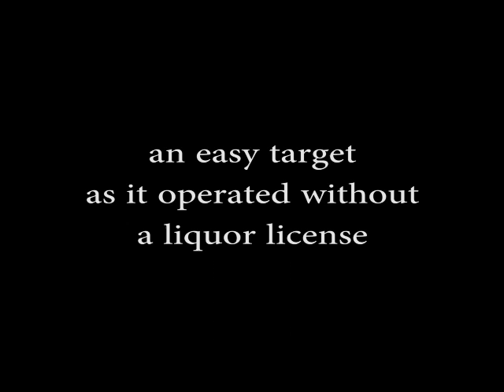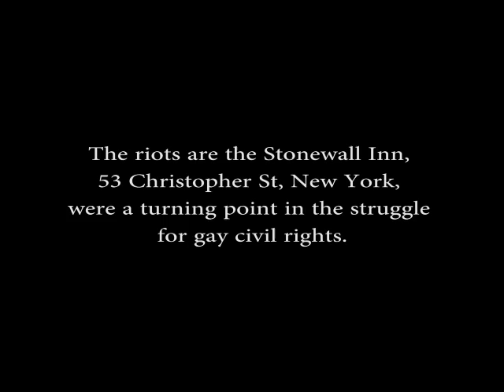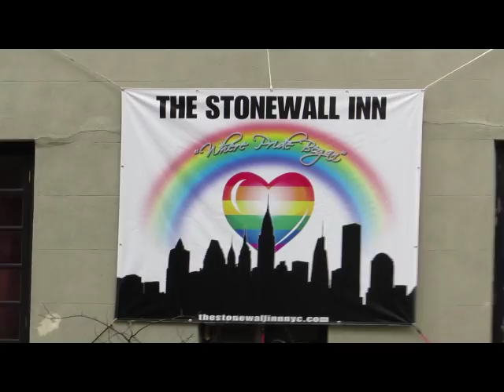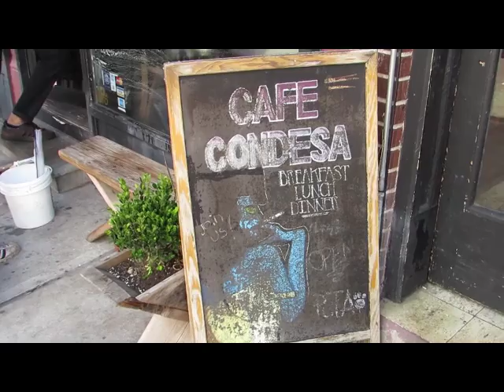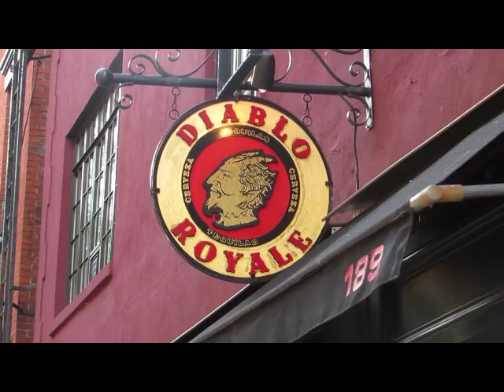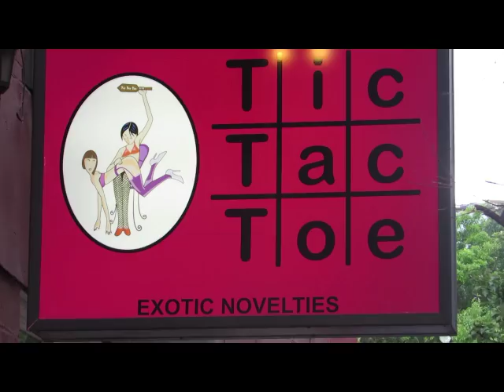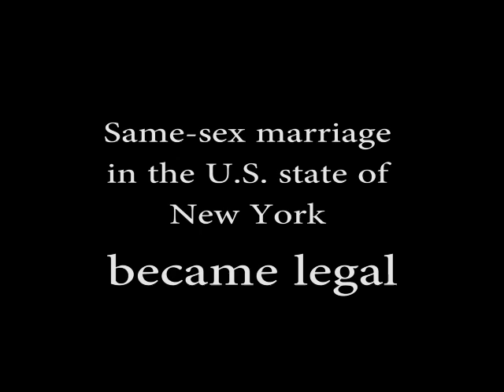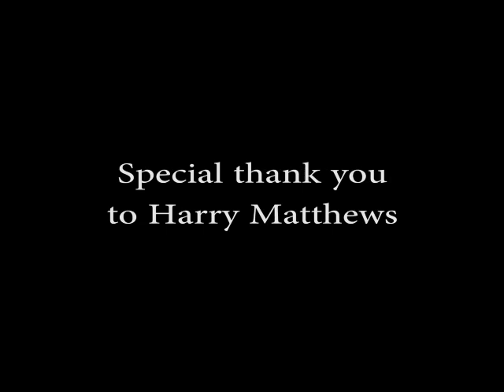Gay History Walking Tour, West Village, New York City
Members of GANYC on a walking tour "Gay History" in the West Village,